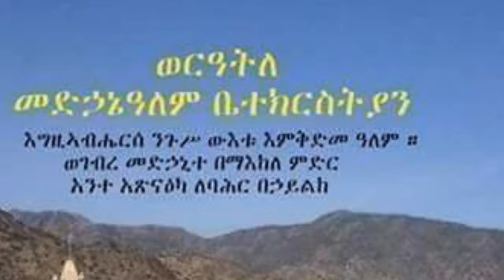Hailu Gidey (ወዲ ጀበሊ) - Aygay Kusane New Ethiopian Traditional Erob Music (Official Video)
Check Out New Ethiopian Musics,Eritrean Music,Comedy and More  Videos by YFM Youtube Chanal